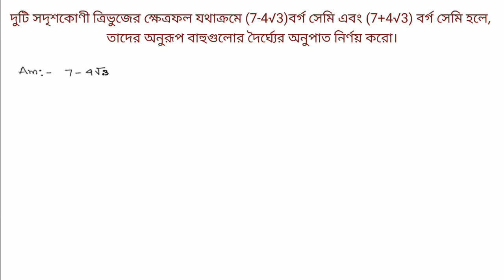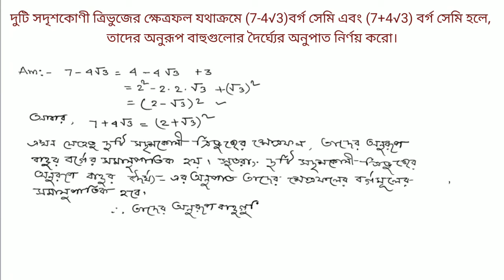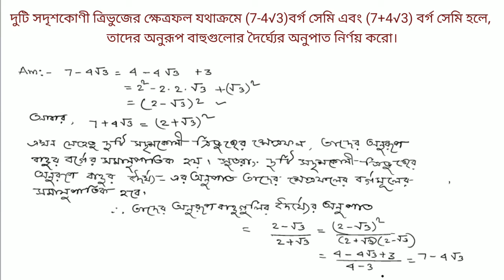The areas of two similar triangles are(7 -4√3) cm² and(7+ 4√3 )cm² .Find the ratio of their sides.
The areas of two similar triangles are(7 -4√3) cm² and(7+ 4√3 )cm² .Find the ratio of their  corresponding sides.
similar searches:
দুটি সদৃশকোণী ত্রিভুজের ক্ষেত্রফল যথাক্রমে (7-4√3) বর্গ সেমি এবং (7+4√3) বর্গ সেমি হলে, তাদের অনুরূপ বাহুগুলোর দৈর্ঘ্যের অনুপাত নির্ণয় করো ।
Madhyamik math suggestion  Test Paper Solve.